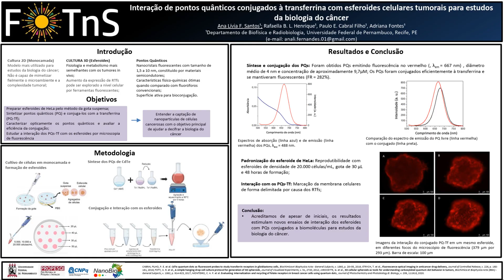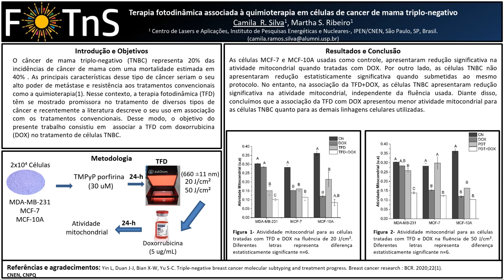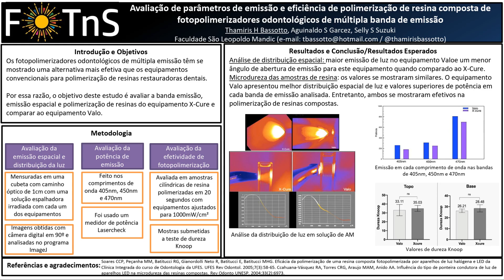Sessão de e-posters III FOTnS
Confira aqui os tempos onde estão cada trabalho! Se você quiser fazer perguntas aos autores, use a caixa de comentários.

00:00:00 - Introdução

00:00:08 - Sessão 1: Diagnóstico óptico
00:00:10 - Nanoplataforma fluorescente baseada em pontos quânticos e lectina Cramoll para detecção de carboidratos (João V. A. de Lima)
00:00:13 - Interação de pontos quânticos conjugados à transferrina com esferoides celulares tumorais para estudos da biologia do câncer (Ana Lívia F. Santos)

00:00:16 - Sessão 2: Fotobiomodulação
00:00:18 - A relação entre a ILIB modificada e os níveis de cortisol salivar em cuidadores de idosos saudáveis (Monaiza M. Trindade)
00:00:21 - Fechamento de black space na papila gengival com terapia de fotobiomodulação e ácido hialurônico - Relato de caso clínico (Sidnea A. F. Paiva)
00:00:24 - Avaliação sobre o conhecimento dos cirurgiões-dentistas da importância da aferição da potência do aparelho utilizado na fotobiomodulação no manejo da mucosite oral em hospitais do brasil (Januaria L. R. Passos)
00:00:27 - Associação de ILIB modificada e reabilitação pulmonar para tratamento de pacientes com disfunção respiratória pós COVID-19 - Relato de Caso (Camila Chaves)
00:00:30 - Efeito dos comprimentos de onda vermelho e infravermelho sobre a inflamação muscular provocada pela peçonha da serpente Bothrops leucurus (Gisele Dias da Silva)
00:00:33 - Photobiomodulation modulates skin fibroblasts from diabetic patients (Victória R. S. Oliveira)
00:00:36 - Fotobiomodulação no processo de emagrecimento facial associada à procedimentos de HOF (Amanda Almeida)
00:00:39 - Avaliação do processo de remodelação da ATM frente ao uso de um dispositivo de retrusão mandibular e laser de baixa potência em ratos (Marina Stamato Auada)
00:00:42 - Efeitos da fotobiomodulação por meio de LED no processo de remodelação óssea durante o movimento dentário em paciente adulto maduro (Amanda Mazza Ribeiro)
00:00:45 - Desenvolvimento de protocolo de laser acupuntura para tratamento de falta de olfato e paladar pós-covid 19 (Aline Roman Lima Silva)
00:00:48 - Relato de caso para determinar a viabilidade, segurança e eficácia da terapia de fotobiomodulação versus minoxidil 5% tópico no tratamento da alopecia androgenética feminina (Denise R. Ferreira)
00:00:51 - Fotobiomodulação com laser vermelho e infravermelho no processo de integração de enxerto de pele total, em ratos (Lara Maria Bataglia Espósito)
00:00:54 - Fotobiomodulação ou uso de complexo vitamínico B para tratamento de alteração de paladar prolongada após COVID-19 (Pedro C. Soares)
00:00:57 - Fotobiomodulação para tratamento de alteração de paladar prolongada após COVID-19: Relato de caso (Pedro C. Soares)
00:01:00 - Avaliação da influência da fotobiomodulação na expressão gênica de ALP, Colágeno Tipo I, Runx-2 e Osterix em cultura de células de cementoblasto utilizando um modelo in vitro de injúria tecidual (Cleisson S. Farias)
00:01:03 - Efeito da fotobiomodulação na articulação temporomandibular frente ao avanço mandibular combinada em ratos adultos (Thaís Zuccolotto Eduardo)
00:01:06 - A fotobiomodulação no processo de cicatrização da lesão por pressão (Laricy R. de Oliveira)

00:01:09 - Sessão 3: Lasers de alta potência
00:01:11 - Efeitos do laser de alta potência e da fotobiomodulação em cirurgias de frenectomia para tratamento da anquiloglossia - estudo clinico controlado randomizado (José E. P. Nunes)
00:01:14 - Frenectomia com lasers de alta potência em pacientes pediátricos com anquiloglossia: uma revisão sistemática da literatura (José E. P. Nunes)
00:01:17 - Lasers não-ablativos de alta intensidade na apneia obstrutiva do sono (Valeria Mendes)
00:01:20 - Uso do laser diodo de alta potência na frenectomia lingual em neonato (Adriana Mazzoni)
00:01:23 - Utilização do Er: YAG Laser na Cirurgia Parendodôntica (Stephanie T. K. Oshiro)

CONTINUA NOS COMENTÁRIOS